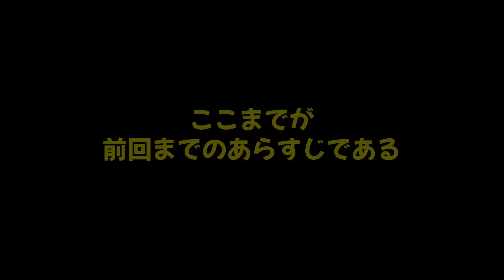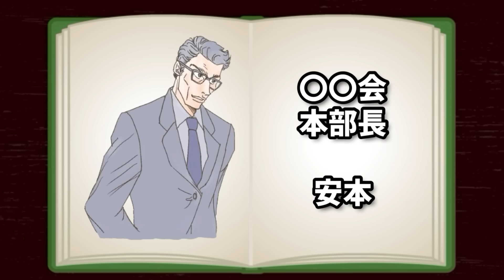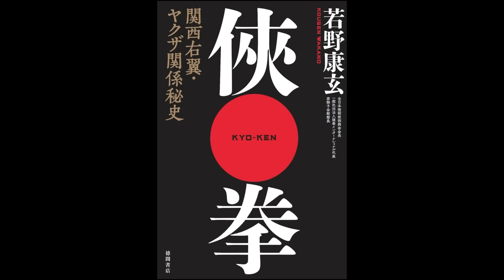【新作！第四十一話】兄貴シリーズ一心会！なにっ！健心会の虎VS兎！これはひょっとしたら持久戦になりそうや の〜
信州後藤一家ちゃんねる
【新作！第四十一話】